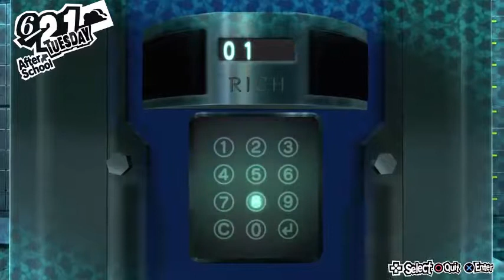Persona 5: Mashup- Kaneshiro's Secret Bank (Advance)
If only Shadow robbing the bank in Sonic Adventure 2 had been a stage, then I might have had more music material to work with for my next mashup.

This version of the theme is a remix from the NicoCW Archive.